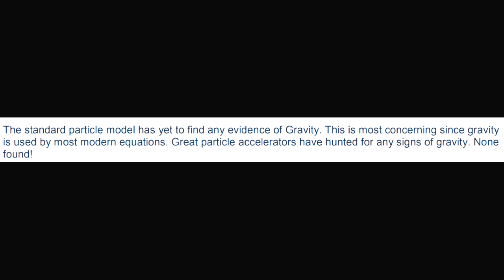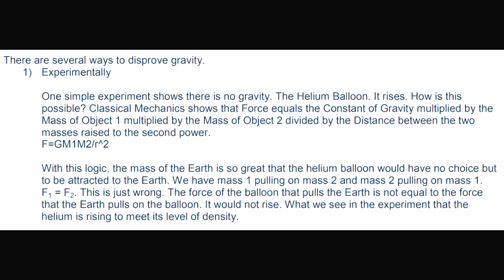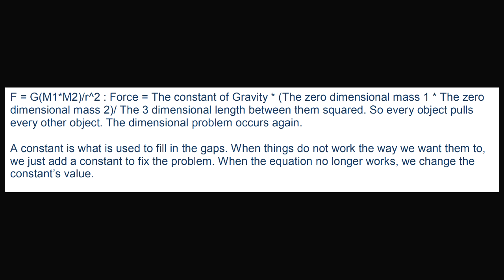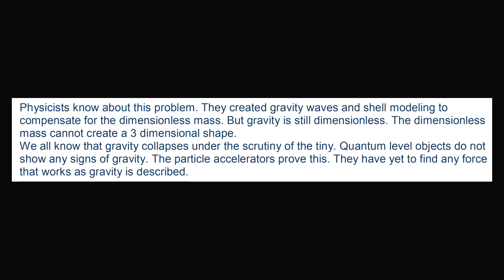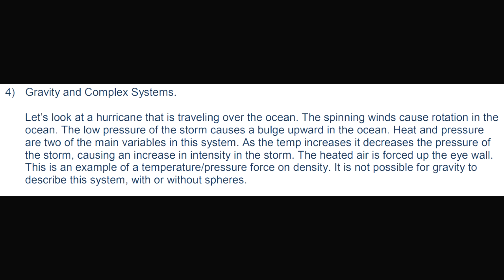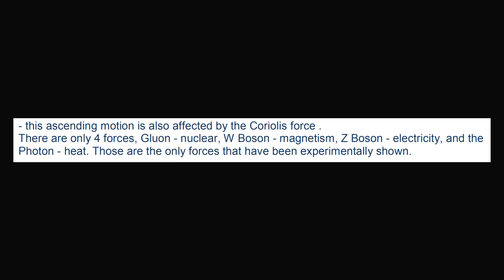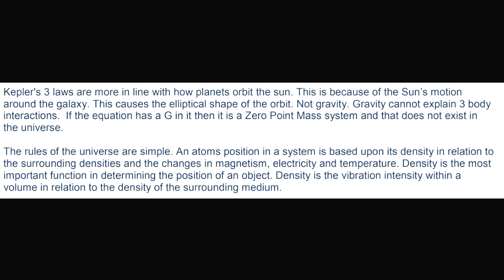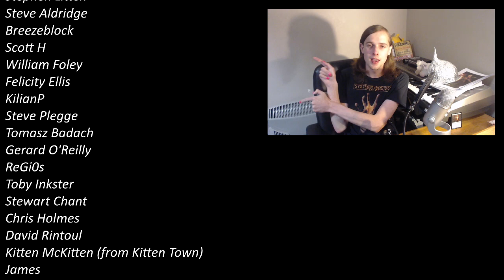Pseudoscience Papers #2: Disproof of Gravity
Today's Pseudoscience Paper is a 3 page long paper titled "Disproof of Gravity" that was published in the general science journal. In addition to several grammatical errors, no references, it also completely fails to understand the concept that it is attempting to debunk.

$50 Patrons:
Hugh Jarsz
M.C.Nutkin
SHaKie

$20 Patrons:
Wolfie
Morrie
Graymore Ghost
KidVicious
Sacha Campbell
Militant Agnostic

$10 Patrons:
What Jesus
Jane Spade
FTFE
MCToon
CMDR Dark Light
Richard Wilkin
Chuck Floyd
Steven De Bock
FactorOfTwo

$5 Patrons:
Simon D.
Betsy Klein
Draconae
Nowpinion
Unexpected Cavemen
Stephen Litten
Steve Aldridge
Breezeblock
Scott H
William Foley
Felicity Ellis
KilianP
Steve Plegge
Tomasz Badach
Gerard O'Reilly
ReGi0s
Toby Inkster
Stewart Chant
Chris Holmes
David Rintoul
Kitten McKitten (from Kitten Town)
James
Connor Jarnagin
Craig D'Amelio
CrouchingTigerHiddenAdam